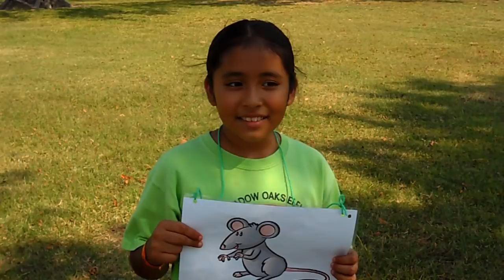Baytown Nature Center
Shadow Oaks Elementary - ACE Summer Program 2012